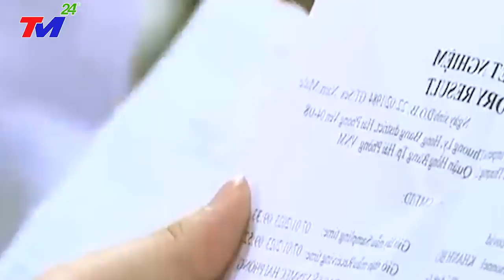NÓNG 8/7- TAM HIỆP VƯỢT BÁO.ĐỘNG ĐỎ | TQ QUYẾT ĐỊNH PHA' ĐẬP C.ỨU 800 TRIỆU DÂN ! KHAI T.Ử Đ.T.HIỆP